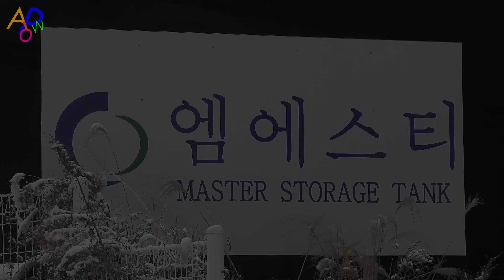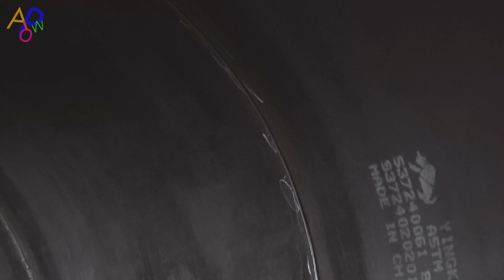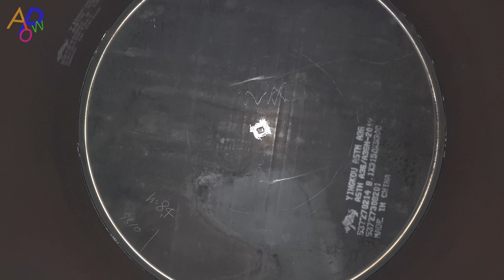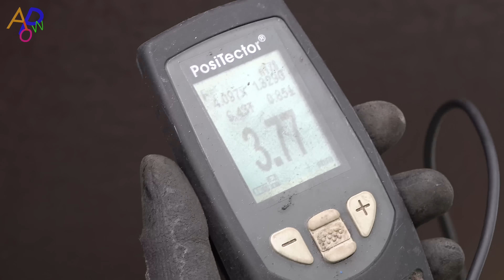Process of Making 50,000 Liter Super Large Oil Tank. Bulk Tank Manufacturing Factory